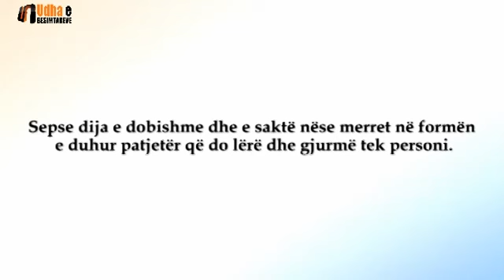Metodologjia e adhuruesve pjesa I Shejh Sulejman er Ruhajli